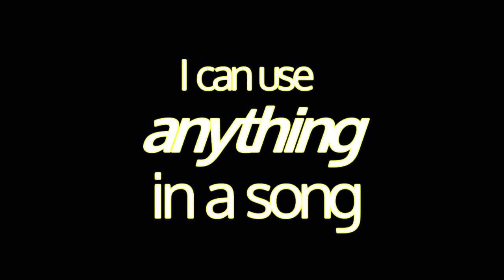Songs of Sourcefed (sing along in the subtitles)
aka Steve can use anything in a song

Includes hits such as:
- Sam Is My Friend
- About A Baby Bear
- JoOO Bereta
- W0joshcvrLN0W
- He's a Dick and We Know It
- Joe is a Douchebag
- Steves themesong (+His Best Friend Lee)
- Goblins
- Don't Put That There

yep some funny and wonderful sourcefed moments